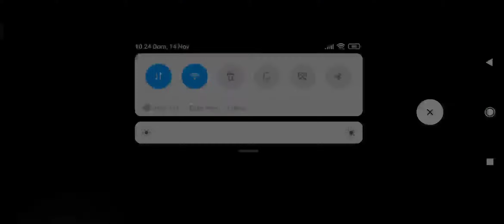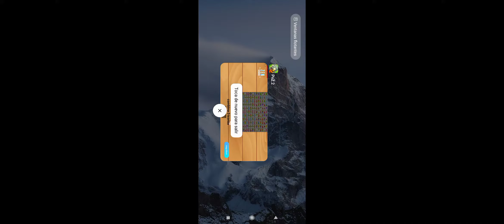Pvz 2 Gameplay nuevos viajes y una nueva compañera